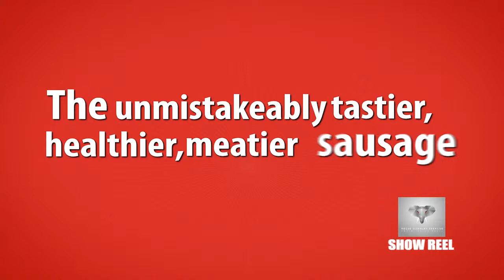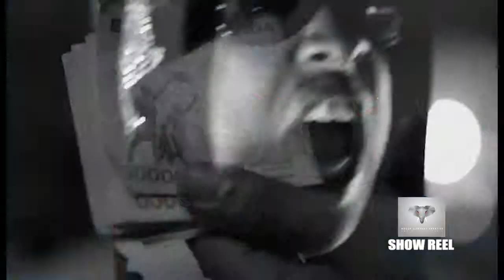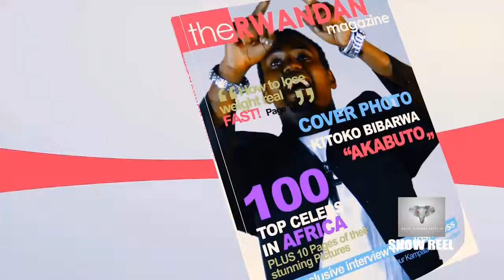Rogue Elephant Creative Video Show Reel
Rogue Elephant Creative is a Ugandan based professional creative services company with over 25 years of experience. We specialize in Photo, Film & Music